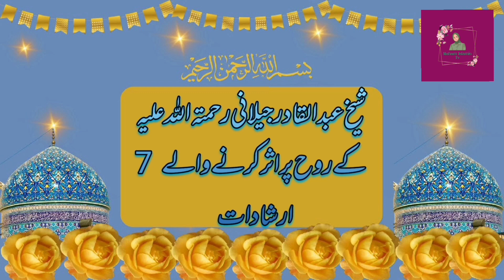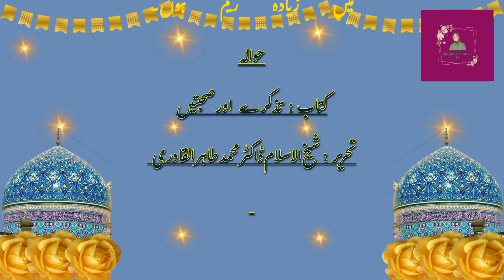Sheikh Abdul Qadir Jilani quotes | Ghous e azam ke farman | 11 vi sharif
In this video, I discussed sheikh Abdul Qadir Jilani quotes. We all should know about ghous e azam ke farman as we love him. I told regarding ghous e azam ki Shan in this video in order to give clear insight about 11 vi sharif so that it will be informative for all of you.

You can always suggest us if you want any improvement. We really love to hear from you!❤